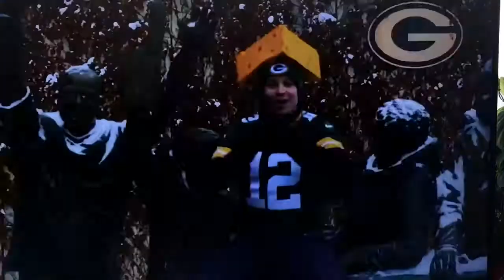He’s Back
Aaron Rodgers return...